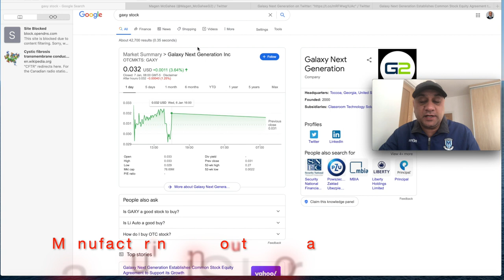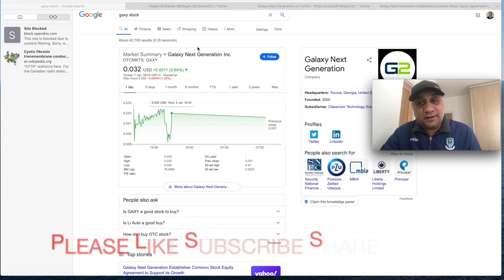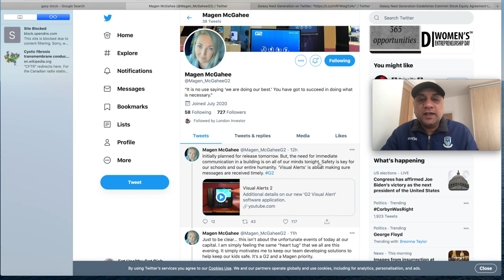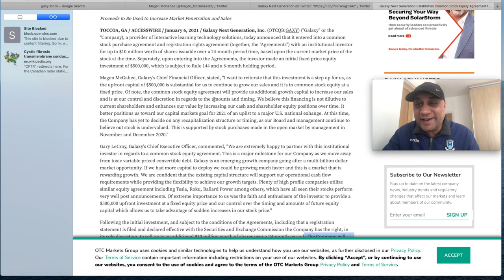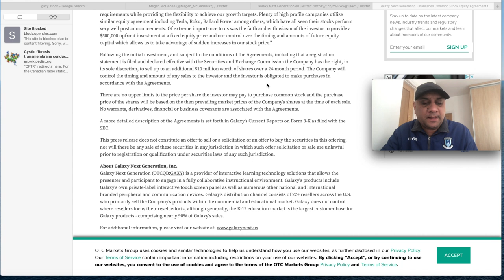$GAXY STOCK HUGE NEWS!! IS GAXY Stock A BUY Now?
Hi Guys
Just a quick update on GAXY. IS GAXY Stock A BUY Now

Tailored mostly to university/college students but also applicable to anyone who wants to eat nutritious food, invest in penny stocks, become financially independent also enjoy a good quality beer.
My teachings are rules free and require minimum prep. I will never write a script and everything will be done on the spot without any preparation.

The stock I talked about today is the ticker symbol GAXY. You can buy at this link Create a Trading 212 Invest account using this link

and we both get a free share!